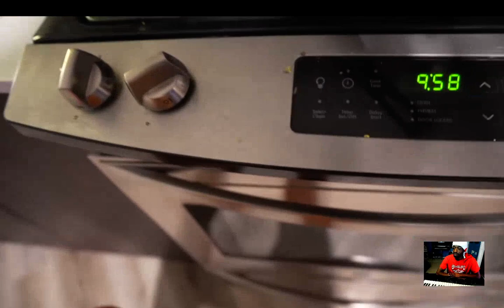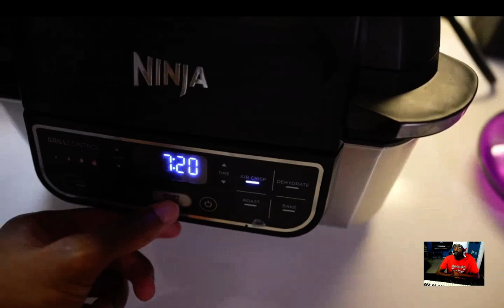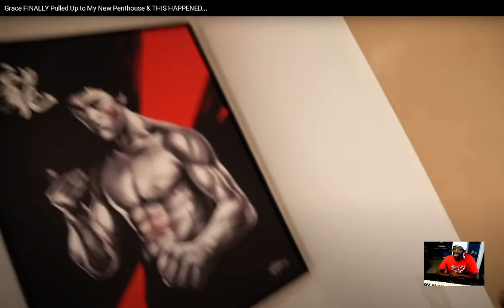P2istheName Grace FINALLY Pulled Up to My New Penthouse & THIS HAPPENED reaction EianTheProducer Tv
reacting to P2istheName Grace FINALLY Pulled Up to My New Penthouse & THIS HAPPENED reaction